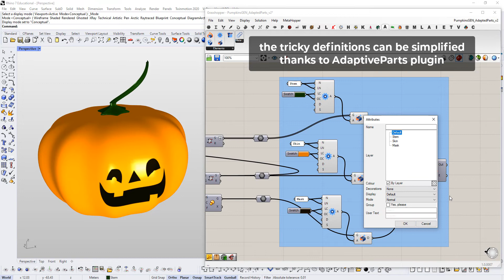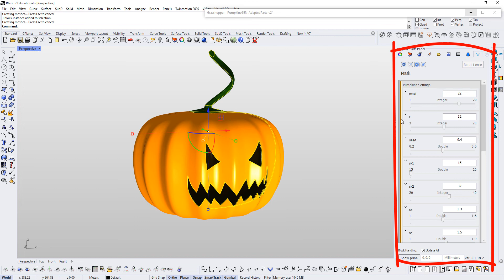Adaptive Parts - Rhino and Grasshopper plugin test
I have tested the Adaptive Parts plugin by Rhenso during its beta stage. A clever plugin to simplify your colleagues' life if they don't eat grasshoppers at breakfast!